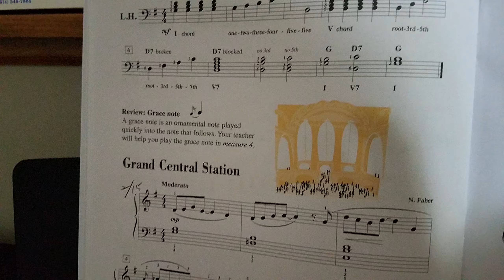Grand central station(lesson book 4)2019.3.7